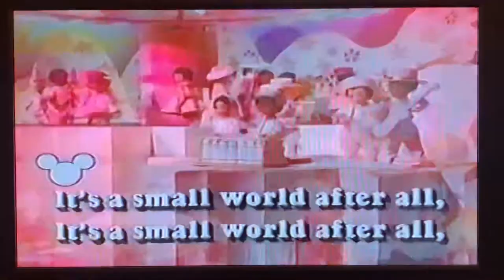Disney Sing Along Songs Zip-A-Dee-Doo-Dah (1986) It's A Small World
Fun fact the footage used for the sequence is from Disneyland Goes to the World's Fair an episode from Walt Disney’s The Wonderful World of Color,released back on May 17, 1964! When it’s a small world premiered back at the 1964 New York World’s Fair!